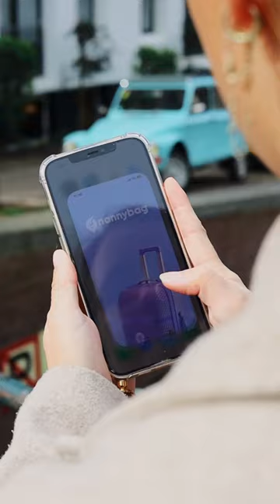Don't let heavy bags weigh you down this Easter!